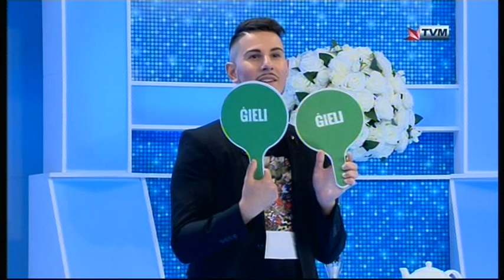Dominc & Charmaine Cini Interviewed on Sibtek 2017/2018 (Week 36)